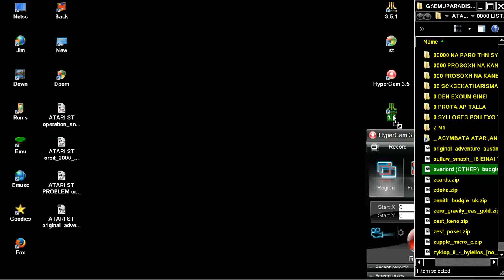ATARI ST overlord OTHER budgie uk